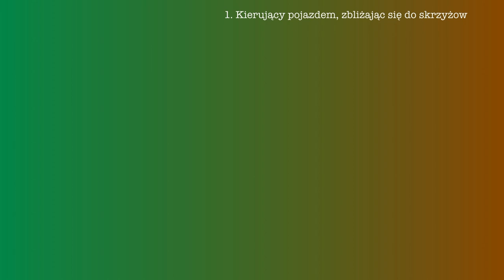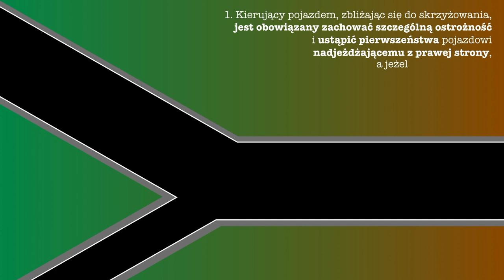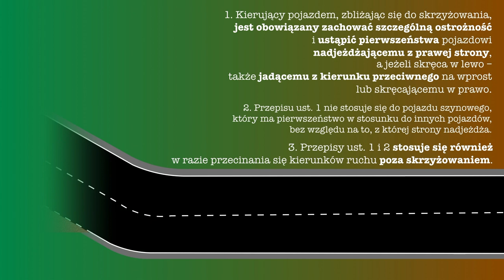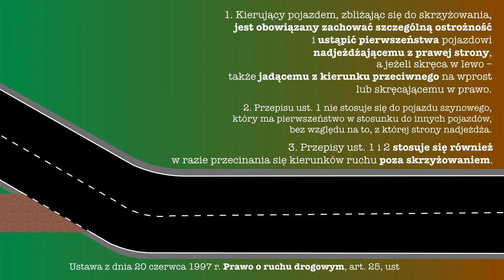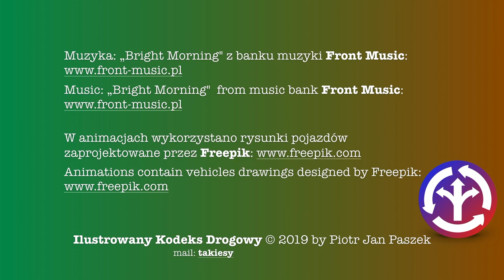iKD6 - Przecinanie się kierunków ruchu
Czym wg prawa o ruchu drogowym jest KIERUNEK RUCHU?

Bezpieczeństwo na drodze nie może obyć się bez właściwego znakowania dróg i zgodnego z obowiązującym prawem  rozumienia opisanych nim zasad ruchu.
Każdy z nas, posiadając uprawnienia do prowadzenia pojazdów oraz pełniąc swoje obowiązki zawodowe ponosi pełną odpowiedzialność za swoje czyny, w tym za swoje i cudze życie.
Brak właściwej wiedzy z powodu wadliwego szkolenia, także wynikającego z nieuprawnionych wymagań egzaminatorów WORD, nie zwalnia Nas z odpowiedzialności.